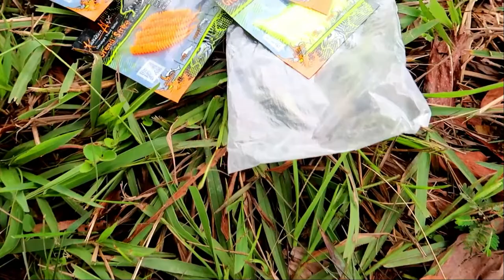KANICEN NIX APPARELS WE ARE FRIENDS EDITION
Introducing our latest apparels with the concept "We Are Friends". Comes with Micro Fibre Jersey, Micro Fibre Buff (Spandex) & Trucker Caps with Curve & Flat Brim.